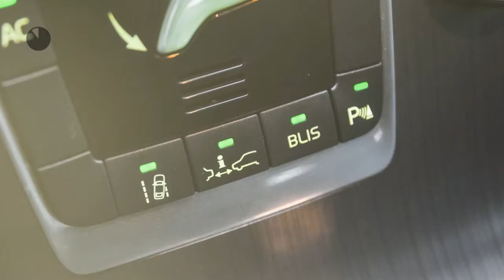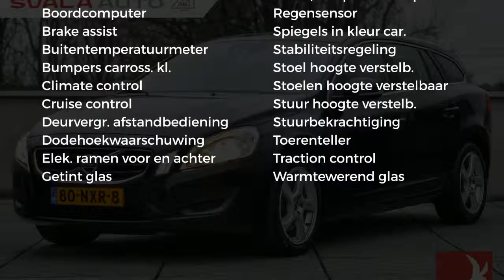Volvo V60 2.0 T Aut. Momentum Leder BLIS